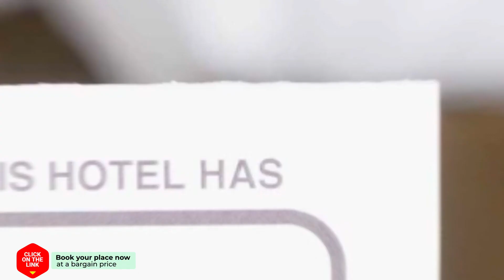NSD9 1 Apartamento con patio privado a estrenar hotel review | Hotels in Madrid | Spain Hotels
NSD9 1 Apartamento con patio privado a estrenar hotel video review. Hotels in Madrid, european 3 stars hotels.